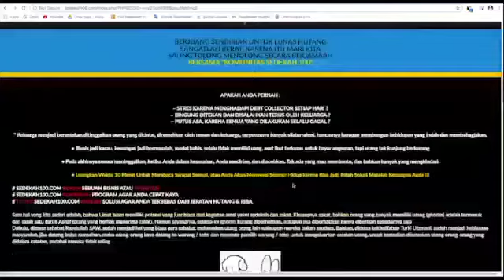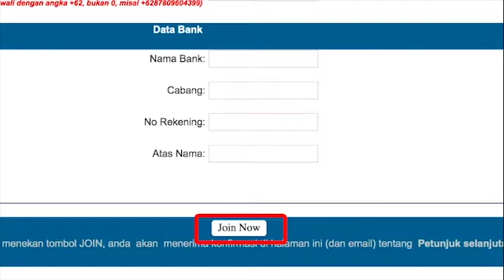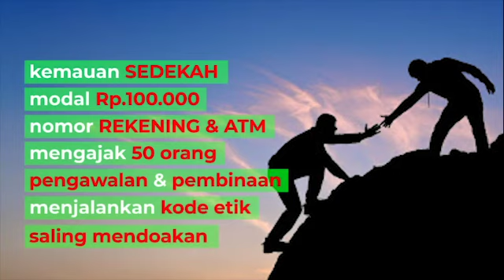Rahasia Mendapatkan Jutaan Rupiah, Tanpa Harus Ribet, Ribuan Orang Telah Menjalankannya Kerja Goton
Rahasia Mendapatkan Jutaan Rupiah, Tanpa Harus Ribet,
Ribuan Orang Telah Menjalankannya

Kerja Gotong Royong
Suksess Berjamaah

Temukan Rahasianya